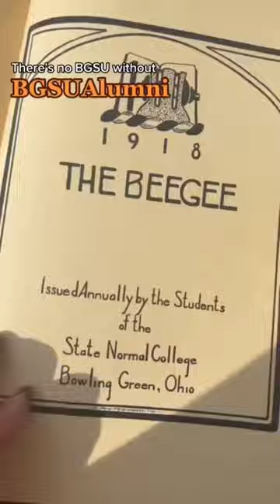BGSU college shorts campuslife falcons university alwaysbg studentlife runboyrun ifiwas